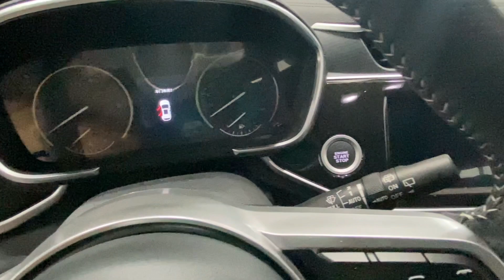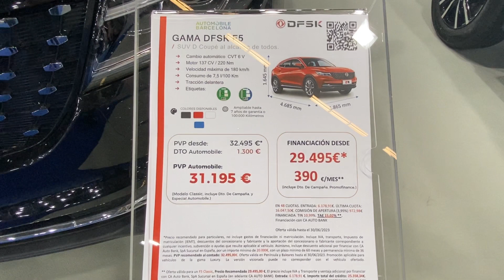2024 DFSK F5 Interior And Exterior Automobile Barcelona 2023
the video filmed inside and outside at Automobile Barcelona 2023